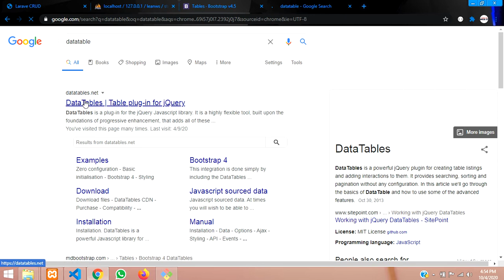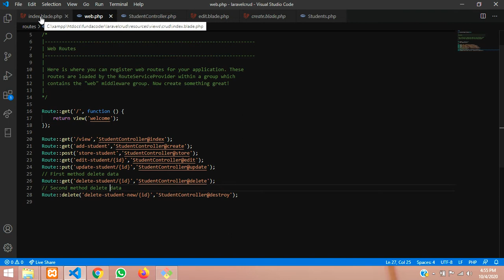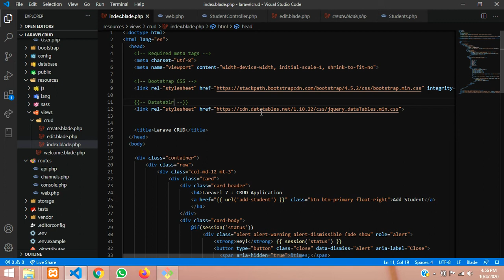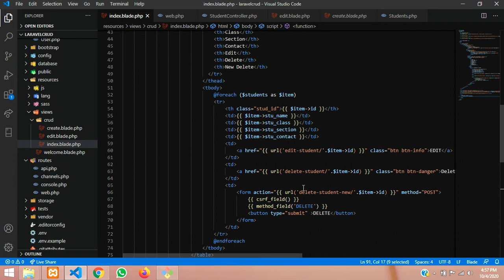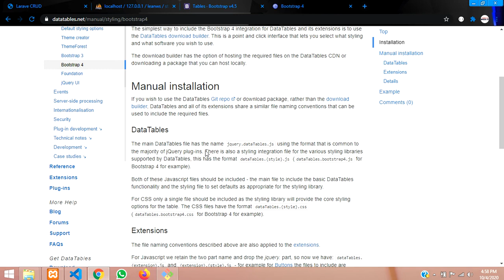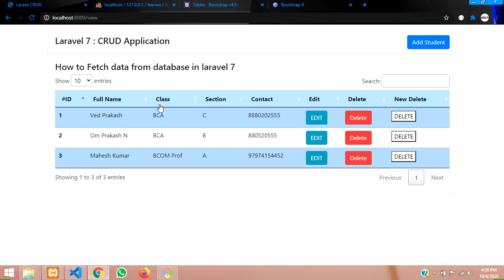Laravel 7 CRUD Part-5 | How to make search box and pagination using DataTable in laravel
Here, in this video, i have taught about how to make a search box and pagination in laravel using Datatable.net